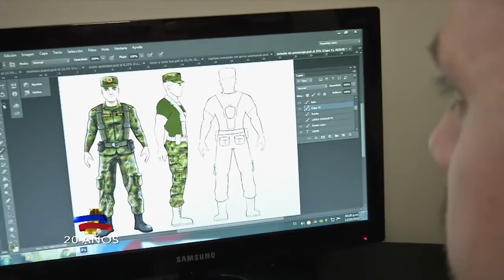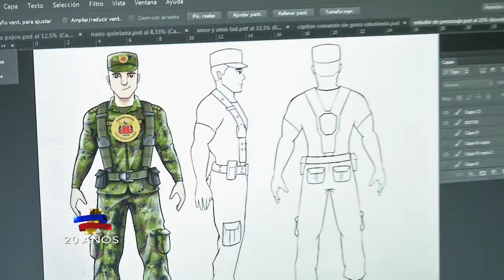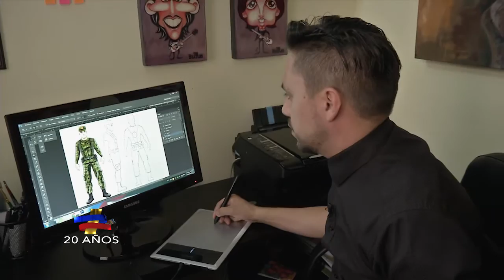Caricaturista de las Fuerzas Militares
Anyelo López es una artista plástico que trabaja en el Comando General de las Fuerzas Militares de Colombia y con su pluma le da un toque especial al trabajo que se cumplen en la institución.